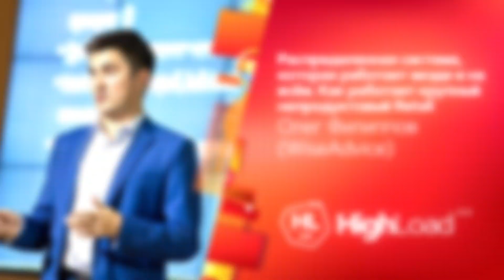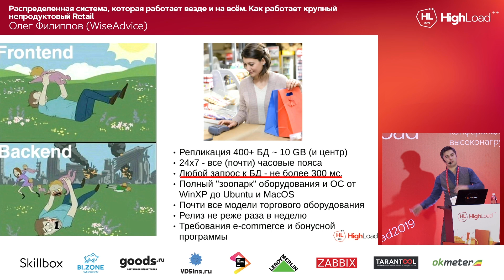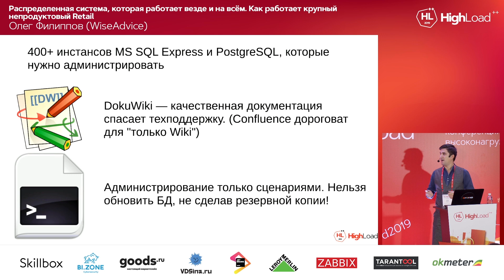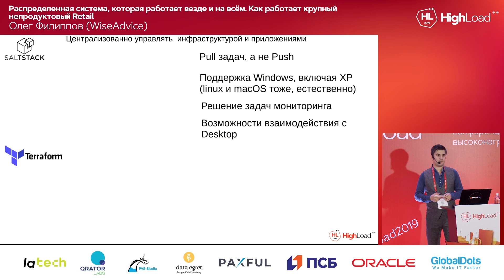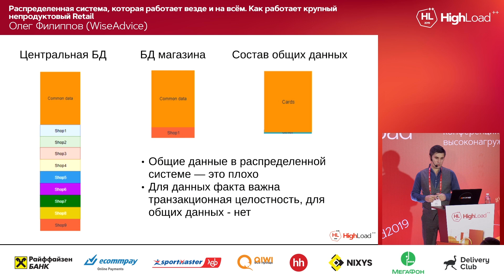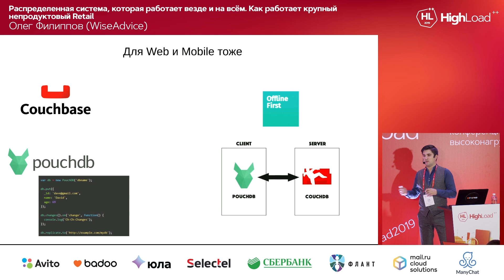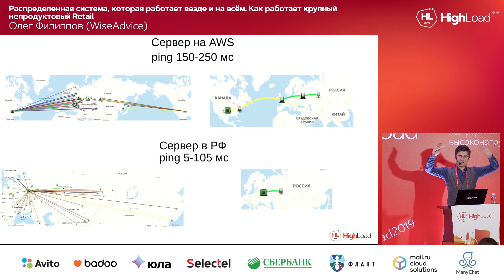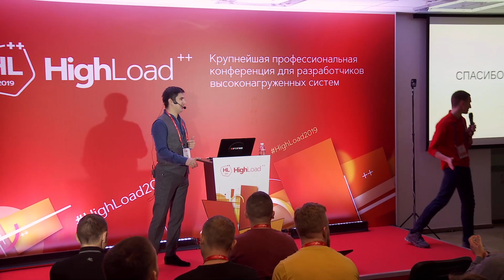Распределенная система, которая работает везде и на всём / Олег Филиппов (WiseAdvice)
При поддержке AvitoTech мы впервые публикуем все видео с HighLoad++ 2019 в открытый доступ. Учитесь, вдохновляйтесь и перенимайте лучшие практики у спикеров, не выходя из дома.

Highload++ 2019

- "А что, если я скажу тебе, что интернет у нас не каждый день бывает?". Почему распределенная система по-прежнему необходима?
- Организация Delivery. Как единовременно внести изменения в структуру 400 БД и ничего не потерять. Почему нас не устроило ни одно из существующих решений, и мы вынуждены были разрабатывать собственное.